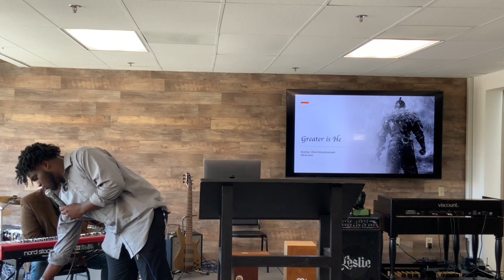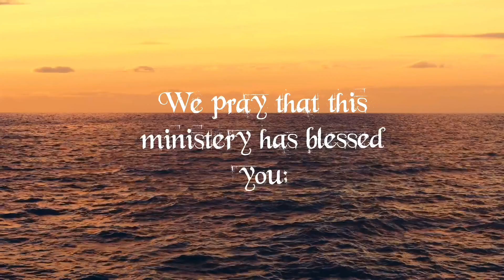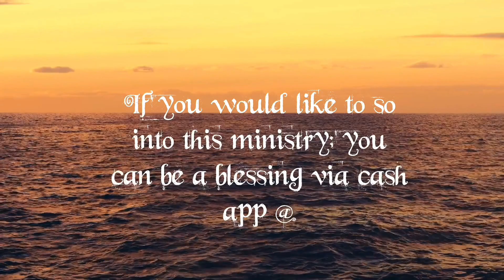(GBC) “Greater is He!” Achi Jeremiah McLemore (09/16/2023)